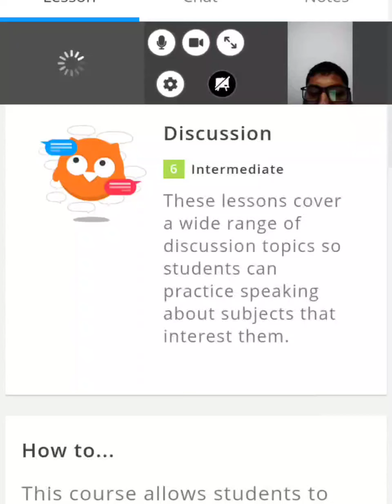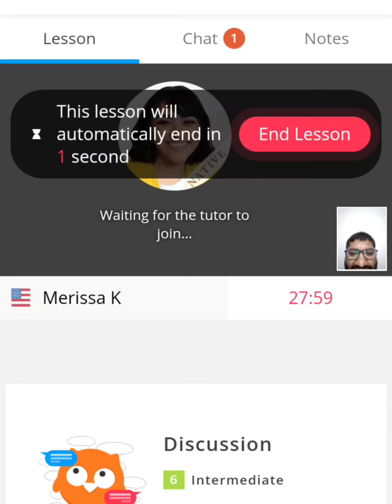March 20, 2021(1)